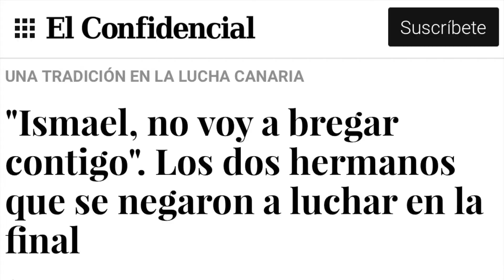ISMAEL DÉNIZ, HEREDERO DE LA VIRTUD DE MOYA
REPORTAJE 26 🎥
ISMAEL DÉNIZ "POLLO DE MOYA IV" 🤼
     El protagonista de nuestro vigésimo sexto reportaje, Ismael Déniz, “Pollo de Moya IV”, es uno de los Puntales más espectaculares de este tiempo de Nuestra Lucha Canaria.
      Durante el pasado día 21 de Julio de 2014, fue campeón de la Liga Gobierno de Canarias de Primera Categoría, junto a su hermano, en las filas del Victoria. Luego se adjudicó distintos galardones insulares con Unión Sardina, Estrella, Gáldar, Victoria y Playa Honda.
    En la entrevista contenida en este reportaje, Ismael Déniz asegura que tiene la absoluta certeza -puesto que se prepara para ello- que será Puntal A.